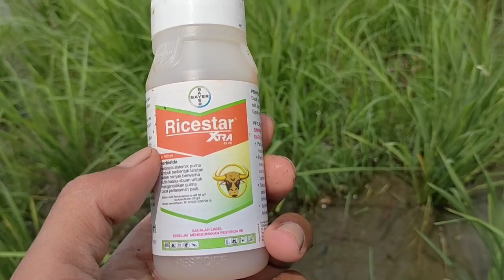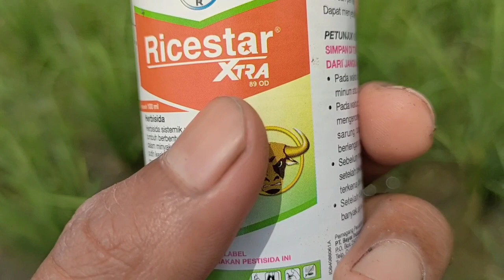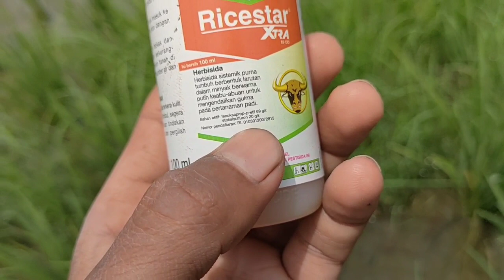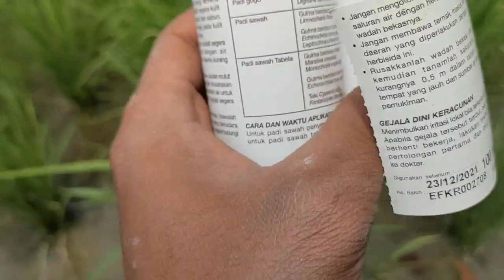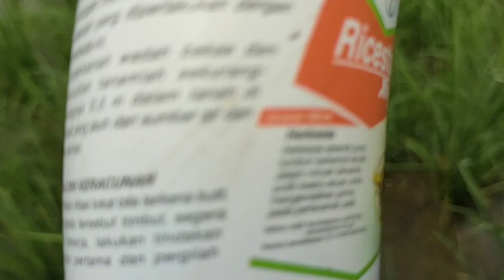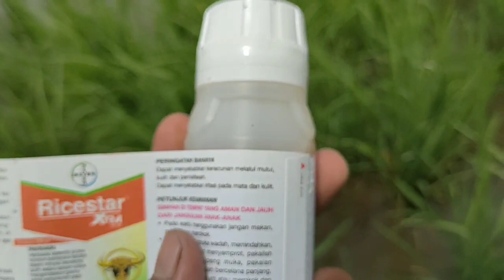Lahan 5. Herbisida Rumput Dengkulan, jawen dan teki-tekian, pada tanaman padi - Sangat Ampuh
🤝 PETANI MUDA SUKSES
Terimakasih  Banyak🙏🙏